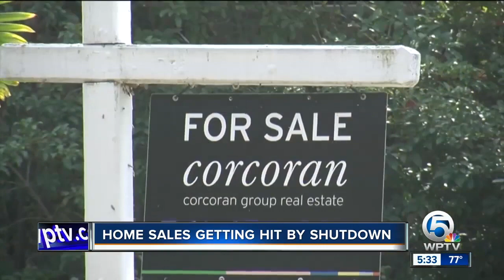HOLLY MEYER LUCAS on WPTV Discussing the Impact of the Government Shutdown on Local Real Estate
Holly Meyer Lucas, Jupiter area Realtor and president of Meyer Lucas Real Estate, featured on WPTV for her real estate expertise regarding the government shut down and the impact on the local real estate market.

As seen on WPTV.com, January 2018, reported by Matt Szcesny:
PALM BEACH COUNTY, Fla. — The current federal government shutdown has created a backlog of closings for home sales in South Florida.

“There is still a lot of untangling that is still happening now,” says real estate agent Holly Meyer Lucas.

The shutdown affected FEMA, which led to a suspension of new policies in the federal flood insurance program.

Without flood insurance, closings started backing up until Congress stepped in to fund the program right before the new year.

“A lot of closing ended up pushing into the new year which means homeowners cannot apply for homestead the following year,” Meyer Lucas says.

Without the homestead exemption, Meyer Lucas says new home buyers closing after Jan. 1 now may end up losing thousands.

If you're thinking of buying a home in the Jupiter, Palm Beach area, selling a home or investing in real estate, call our team: or visit